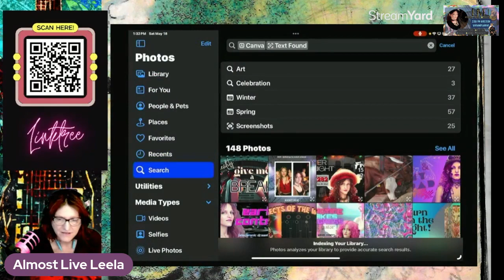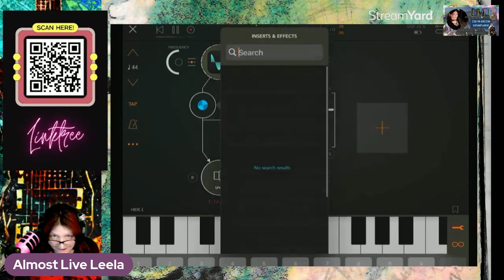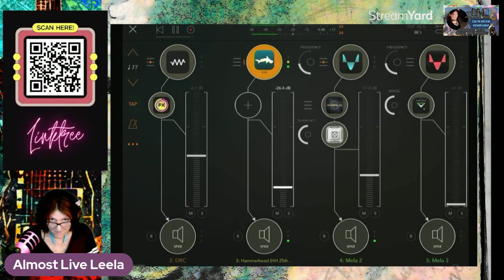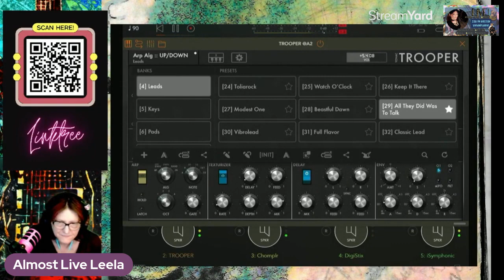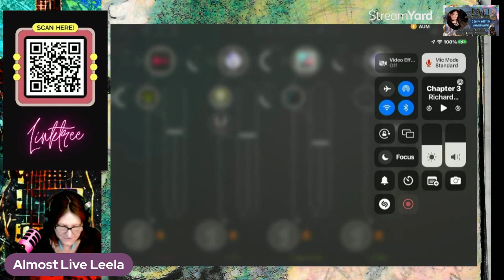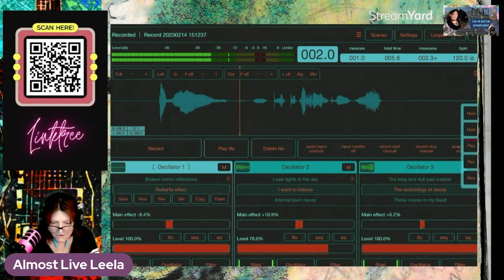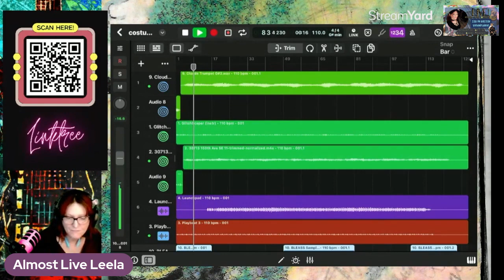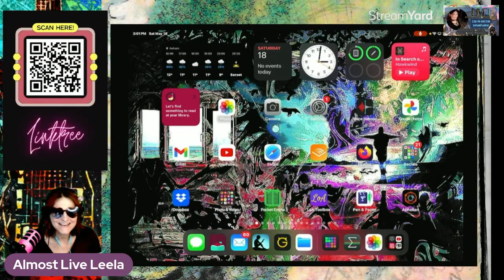iPad APPy Hour (Almost Live) Vega$ Edition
Let's take a trip to the beginning of my iPad app journey and see how far I've come.  You can do this!! Let's enjoy this trip down memory lane together as I bask in the Las Vegas sunshine.  See you in the chat!